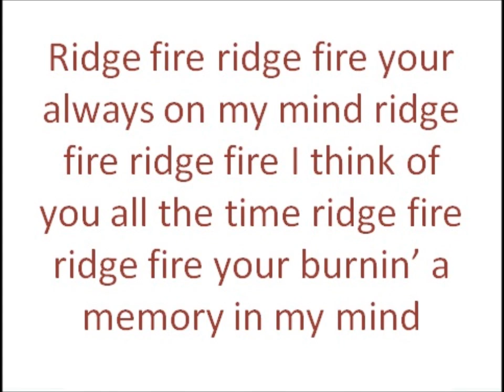Ridge Fire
for those who have ever seen a ridge fire and were appalled